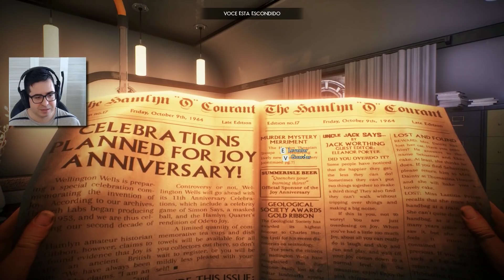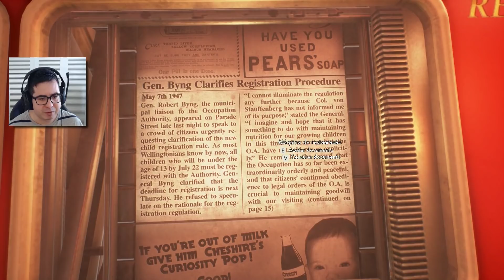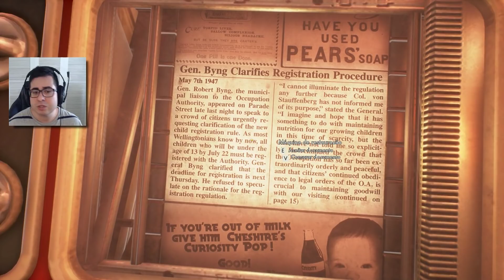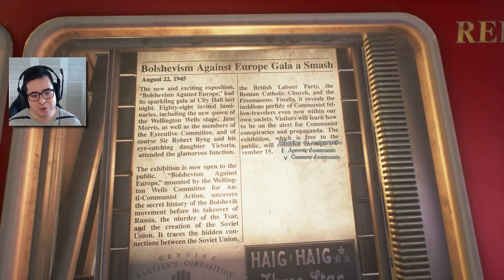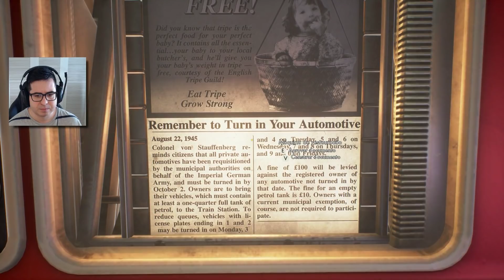We Happy Few #01 - A primeira hora! (Gameplay PT-BR)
Salve salve galera! Hoje venho lhes trazer um lançamento recente chamado "We Happy Few", algo que eu traduziria de uma forma desleixada como "alguns de nós são felizes"?

Enfim! O título diz tudo, seus problemas estarão resolvidos se você não esquecer sua pílula de JOY (alegria).

We Happy Few é a história de um destemido bando de pessoas moderadamente terríveis tentando escapar de uma vida de negação alegre na cidade de Wellington Wells. Nesta Inglaterra alternativa da década de 1960, a conformidade é a chave. Você vai ter que lutar ou se misturar com os habitantes viciados em drogas, a maioria dos quais não gosta de pessoas que não obedecem suas regras não tão normais.

Descubra a história negra da cidade retrofuturista enquanto você interpreta as narrativas entrelaçadas de três cidadãos rebeldes de Wellington Wells. Cada um tem seus próprios pontos fortes e fracos quando enfrentam seus passados, se preparam para o futuro e se envolvem em atividades que não são exatamente status quo na sociedade artificialmente entusiasmada.

Me siga no twitter, no face e no twitch!

E não perca as streams aqui no youtube, no twitch e no mixer